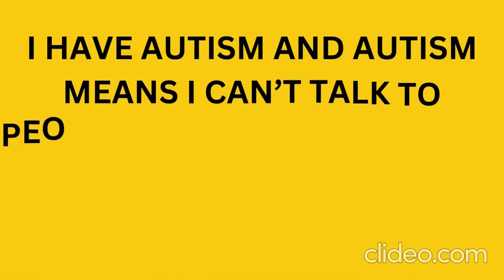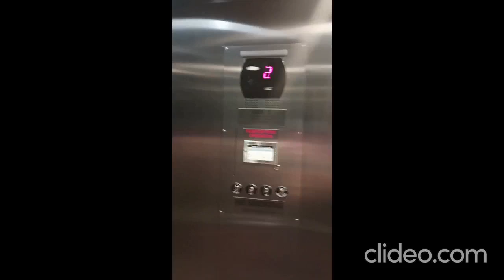HOW TO USE AN ELEVATOR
Join us in this enlightening video as we explore the ins and outs of using an elevator! From choosing the right button to understanding safety tips, we cover everything you need to confidently navigate public and private lifts. Perfect for beginners or anyone looking to brush up on their elevator etiquette, this guide ensures your next ride is seamless and stress-free!